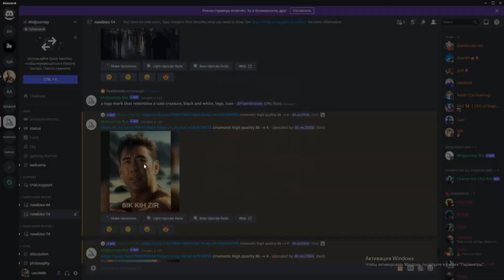BILLY HERRINGTON + VAN DARKHOLME in ONE FACE! [by MIDJOURNEY] | GACHI #1